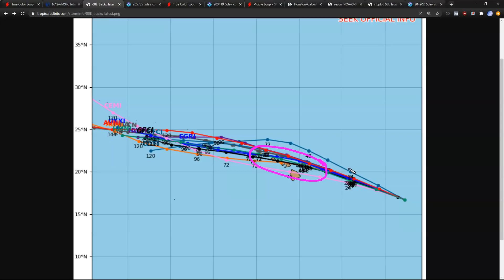Hanna Strengthening on Approach to Texas; Hurricane Douglas Threatens Hawaii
Please note that these posts do NOT necessarily reflect the official forecasts of the National Hurricane Center, and should not be interpreted as such. While tropical storms exist in the Atlantic, official NHC information is available Please refer to the NHC when making decisions, and heed the advisories and evacuation statements of your local National Weather Service Office and emergency management officials.

Dr. Levi Cowan creates videos and blogs pertaining to tropical cyclones, primarily hurricanes in the Atlantic Ocean. Posts occasionally concern other, non-tropical weather events around the world. Levi has a Ph.D. in meteorology from Florida State University.